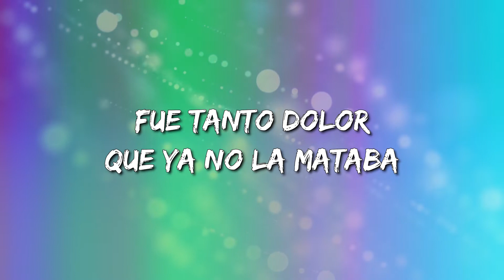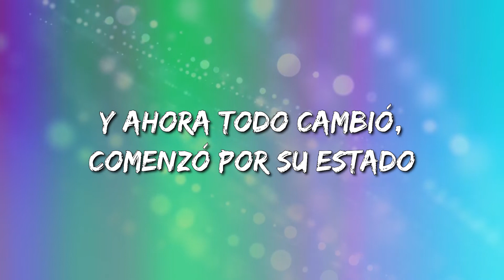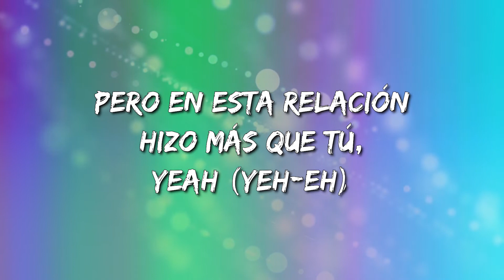Sech - Relación (Letra\Lyrics)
Relación Letra:

Ella siempre estaba cuando tú no estabas
Fue tanto dolor que ya no la mataba
Poco a poco, ya no te necesitaba
Ella sonreía mientras lo enrolaba
Y tú
Pero en esta relación hizo más que tú, yeah
Y en un estado te manda a decir que
Gracias al maltrato se puso bella
Y ahora todo cambió, le toca a ella
Mari y una botella
Ahora tú la quiere' y no te quiere ella, yeh, uh
Cambió, cambió, y tú estas pagando
Se fue el balón y quieres seguir jugando (¿Cómo?)
Mientras lloraba, tú estabas tomando
Ahora estás llamando y ella se está cambiando
Que va pa' la calle
Sin dar detalle'
Con ese traje yo dudo que ella falle
Siempre linda, con o sin maquillaje
Siempre en línea, automático el mensaje que
Y ahora todo cambió, comenzó por su estado
Ahora te toca esperarla sentado
Cambió de número pa' que usted ni piense en llama'
Te toca extrañarla na' má'
Ya jugó tú número
Y también borró tú número
Prendió uno y te superó
Le pusieron la canción y gritó: ¡Súbelo!
Y tú
Pero en esta relación hizo más que tú, yeah (Yeh-eh)
Dímelo Flow
Slow, Mike
Este es Sech
Rich Music
El Bloke
1964, alright?